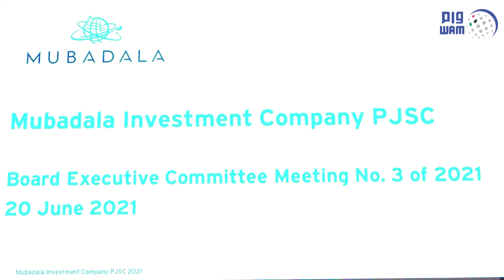منصور بن زايد يترأس اجتماع اللجنة التنفيذية لمجلس إدارة شركة مبادلة للاستثمار